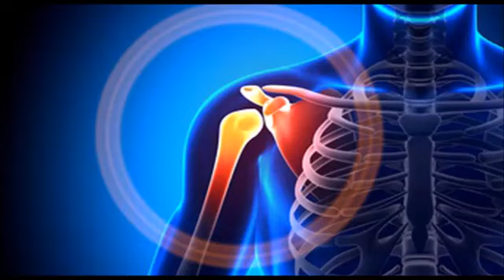Fracture de la clavicule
Maladie " Fracture de la clavicule " -  causes, symptômes, diagnostic, traitement, complications possibles, mesures préventives.